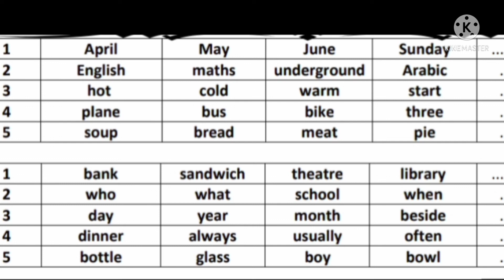الصف السادس الابتدائي لغه انجليزيه الترم الأول تايم فور انجلشTime for Englishحل سؤال الكلمة المختلفة